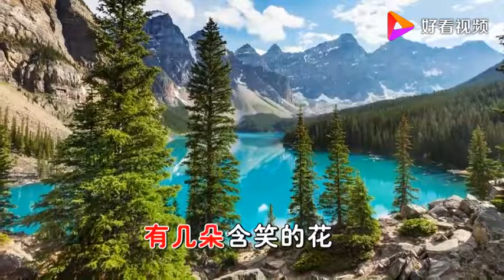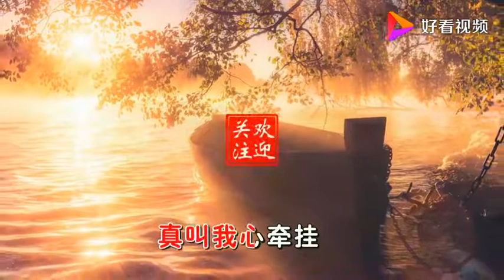陈思安演唱的歌曲《泪的小花》超好听 超火！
陈思安演唱的歌曲《泪的小花》超好听 超火！,本视频由黄河影音提供,1454次播放,好看视频是由百度团队打造的集内涵和颜值于一身的专业短视频聚合平台